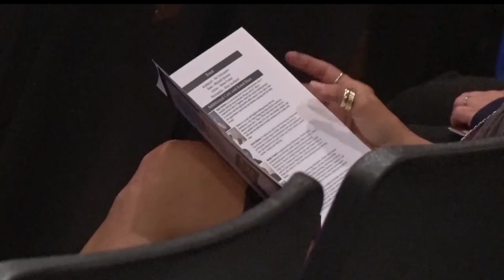Paul Bunyan Playhouse Takes A Turn Presenting "Legally Blonde"